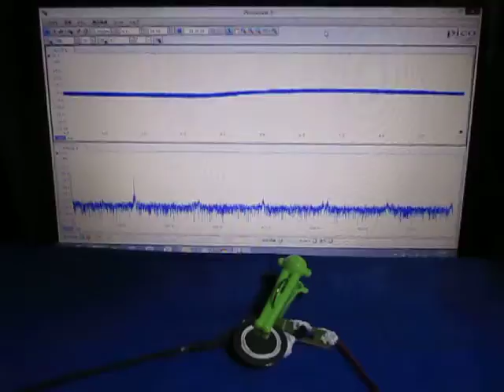音と超音波の組み合わせによる、超音波システム Ultrasonic experiment